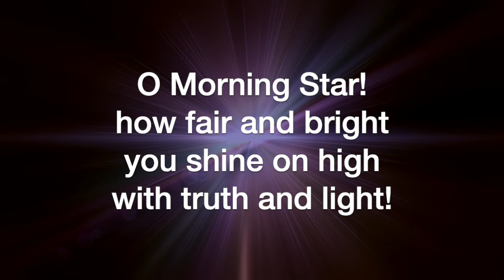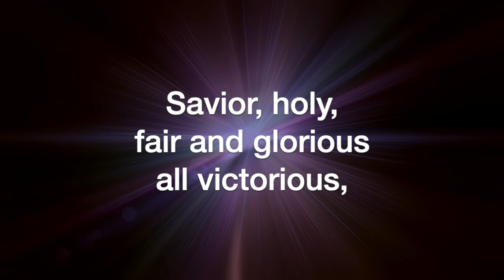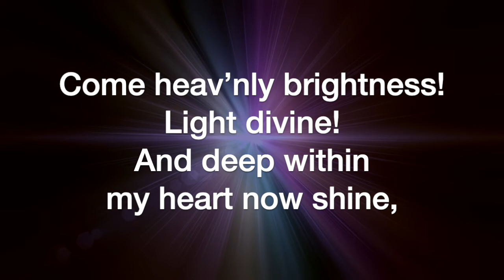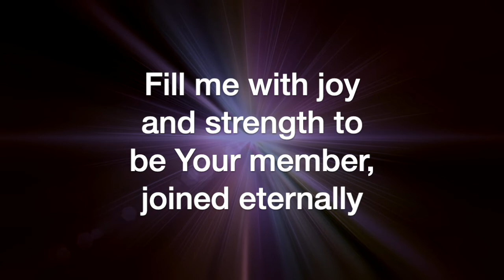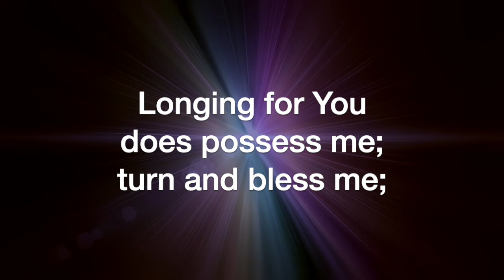O Morning Star, How Fair and Bright (Philipp Nicolai, arr. Liebergen)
O Morning Star, How Fair and Bright, by Philipp Nicolai, setting by Johann Kuhnau, edited by Patrick M. Liebergen, sung by the Sheltering-In Choir of FPC Downey. Remote contributions from: Rebecca King Sommer, soprano; Julmina Elizabeth Marcelo, alto; Marius Evangelista, tenor; Norm Evangelista, bass, piano, and GarageBand.